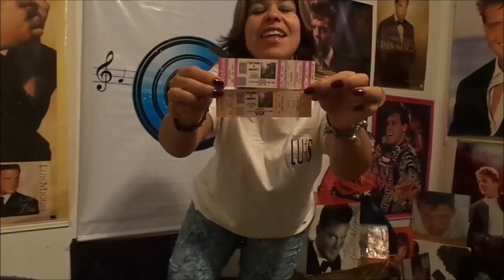MomentosPlateados Luis Miguel Fans Club Vzla 1995/Entradas cedidas por Luis Miguel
MomentosPlateados un HT que nos sirve de marco en nuestro Aniversario25LMFCLUBVZLA para recordar grandes y hermosos momentos vividos, que forman parte de esta historia llamada LUIS MIGUEL FANS CLUB VENEZUELA INTERANATIONAL OFFICIAL , que mejor que de la mano de las artíficies fundadoras, para adentrarnos a sus vivencias año tras año... Peggy Conlin y Lily Liendo como jamás las habiamos visto cuentan emotivas vivencias!!